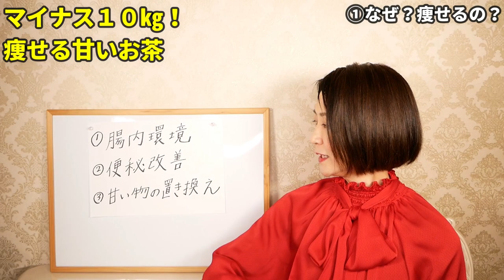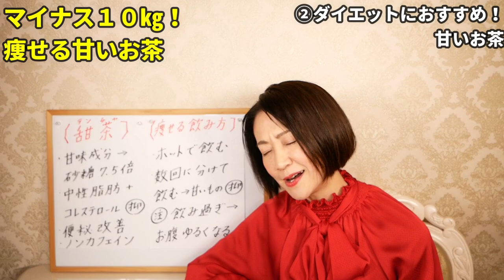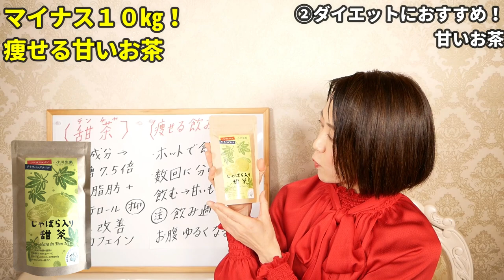【ダイエット】飲むだけで！–10kg痩せるお茶の秘密を大公開